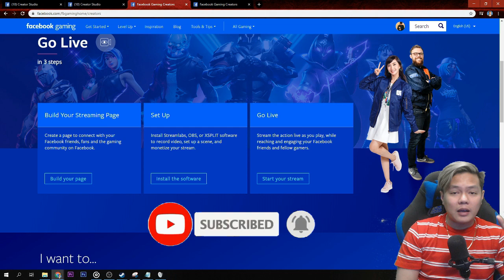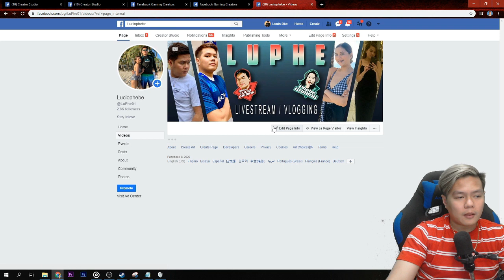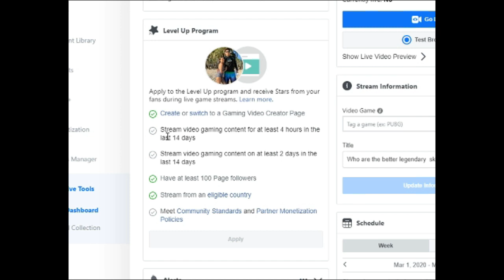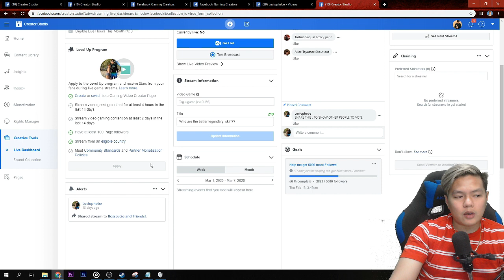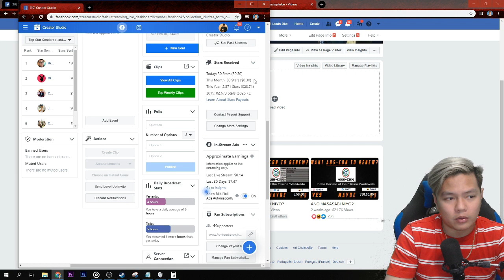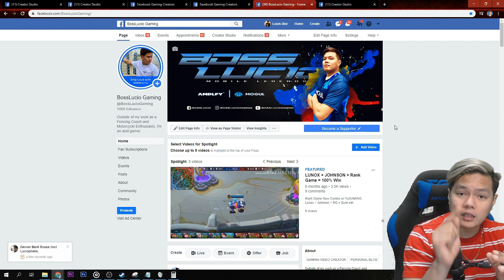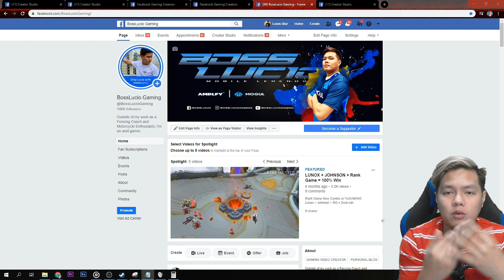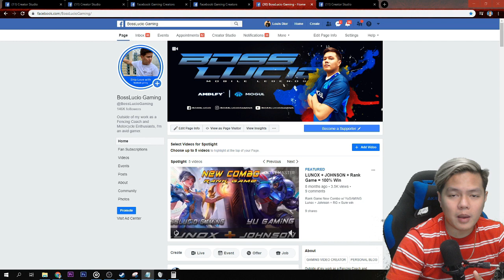TIPS/HELP/HOW FOR ASPIRANT STREAMER TO BECOME A SUCCESSFUL STREAMER (PART 1)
I hope naka tulong itong video na ito para ituloy mo ang pagiging streamer mo.. and thank you sa palaging pag supporta satin, Happy streaming mga kapatid!